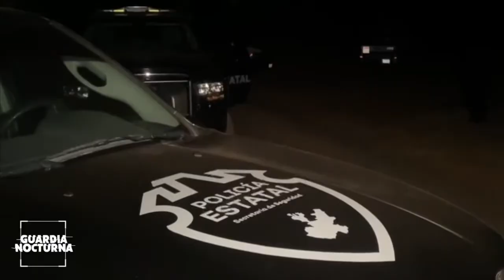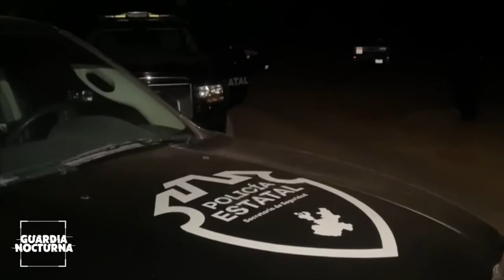Encuentran los cuerpos calcinados de dos hombres en Juanacatlán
Encuentran los cuerpos calcinados de dos hombres que fueron brutalmente asesinados, en el poblado de Juanacatlán